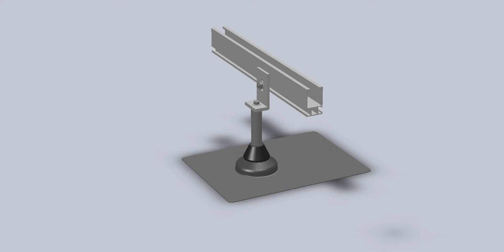Fortune Energy Animation-2